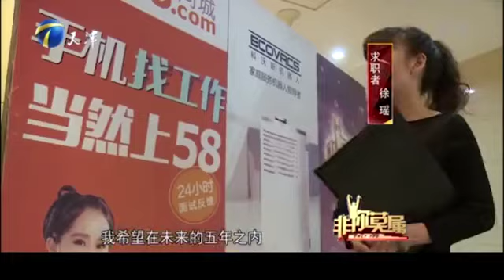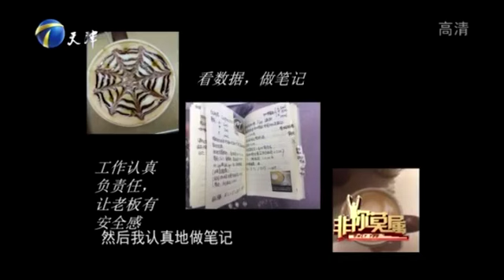美女對服務行業情有獨鍾，自曝女上司恨自己讓她天天炸薯條#非妳莫屬